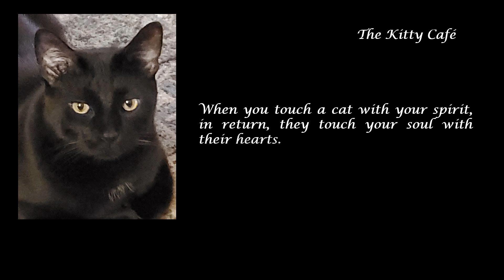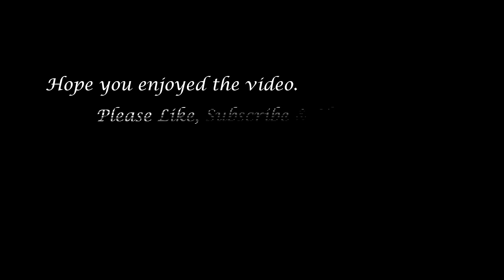For Black Cat Lovers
Sleek & Beautiful Black Cats